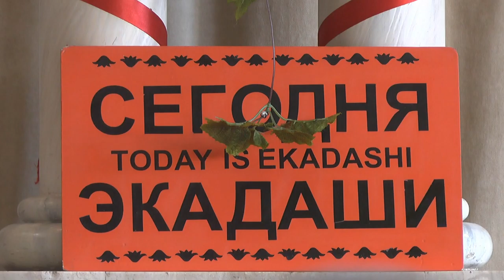24.07.2022 Maha kirtan ISKCON Dnipro Ukraine